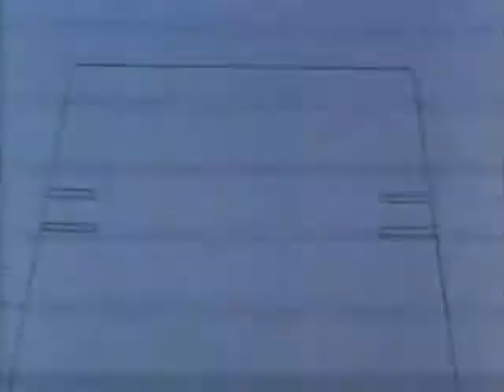MASK Episode 6- Dinosaur Boy